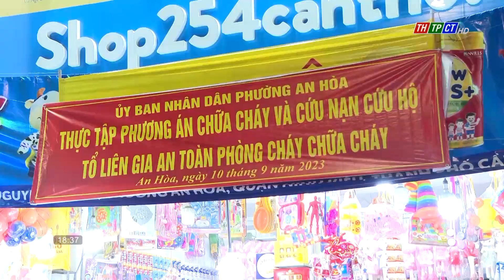Tổng thực tập chữa cháy tại các tổ liên gia| Cần Thơ TV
19h00 ngày 11/9, cùng với cả nước, các quận huyện thuộc TP. Cần Thơ đồng loạt tổ chức thực tập phương án chữa cháy tại các Tổ liên gia an toàn PCCC.